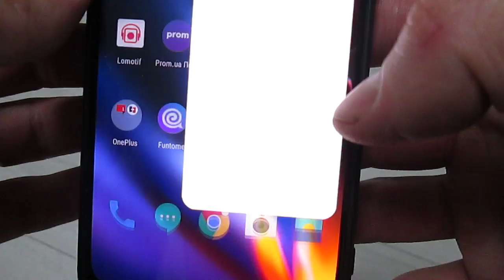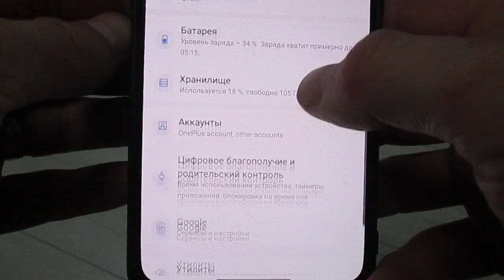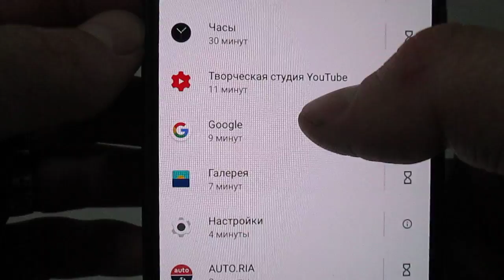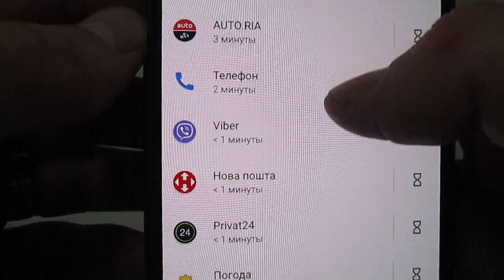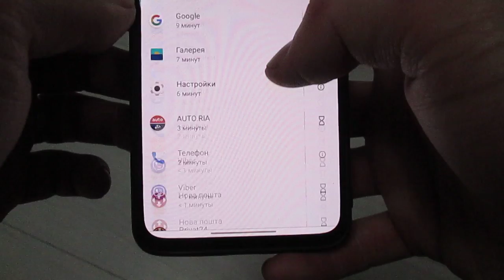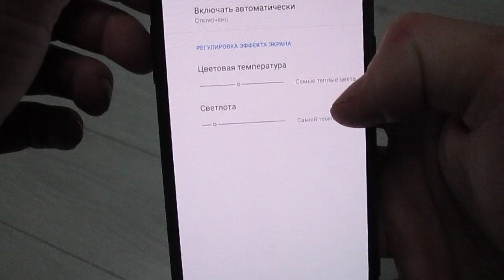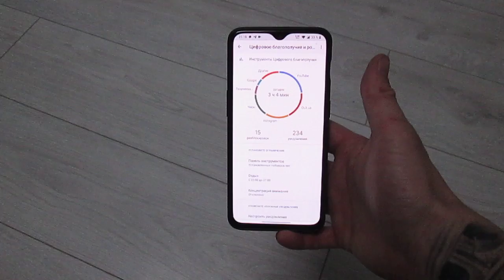МНОГИЕ ИЗ ВАС НЕ ЗНАЮТ ПРО ЭТОТ КРУТОЙ РЕЖИМ В ТЕЛЕФОНЕ!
Всем привет, многие из вас не знают про этот крутой режим в вашем мобильном телефоне. Сегодня хочу вам рассказать о такой функции которая есть во многих гаджетах, а называется она цифровое благополучие! Вот скажите друзья, только честно - знали вы о нем или нет? Я вот к примеру узнал о нем не так давно, но теперь пользуюсь ежедневно, иногда даже ограничивая себя многими приложу хами. Так как иногда просто не могу отвязаться на гаджете от многих игр. Думаю и вам очень понравится оно, так как здесь много классных настроек.

Помощь каналу в развитии: WebMoney: WMZ - Z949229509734 - R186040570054